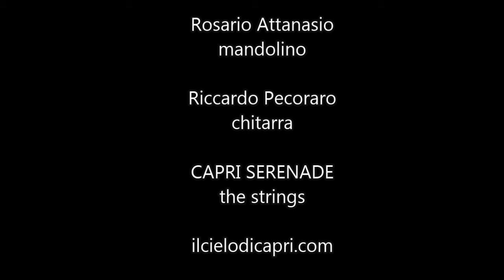Capri Serenade, the Strings - Funiculì finiculà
La tarantella più famosa del mondo di Luigi Denza (1880) per il duo di corde di Capri Serenade.
Rosario Attanasio, mandolino e Riccardo Pecoraro, chitarra.